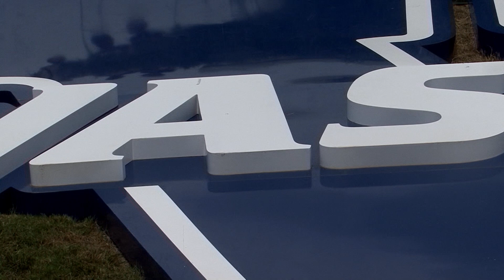#8 Pittsburg State vs. Washburn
Highlights from week three of the MIAA football season as No. 8 Pittsburg State travels to Washburn for a conference matchup against the Ichabods